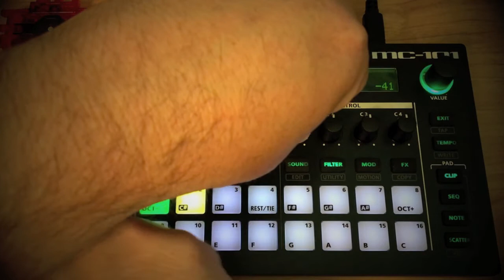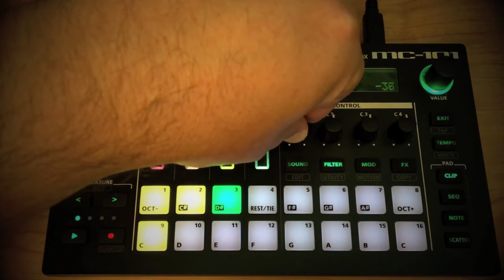Calamity Ticking Away?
Finally, a jam from my (new?) Roland MC-101.  It is a very bitter, anxious jam.  But I think it will go well with most people's opinion of this year.  I hope it does something for you.  I used the usb to go strait to garageband, then transferred it to Logic and used a bit of compression, EQ and reverb to bring it to the next level.  See you in 2021 Fella's and Fillet's!  Here's to lots more jams.